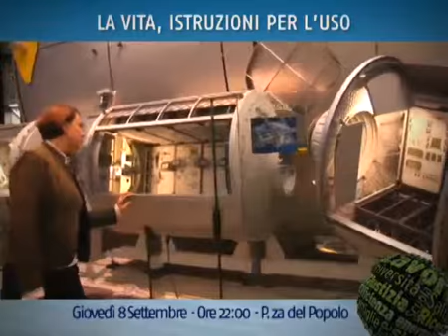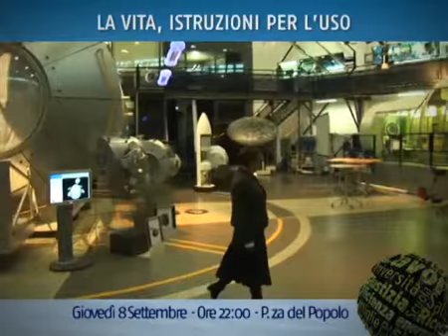La vita, istruzioni per l'uso: Simonetta Di Pippo (trailer) - Youdem Tv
- La presentazione degli ospiti del format che chiude la programmazione quotidiana della Festa Democratica nazionale. Guarda il trailer